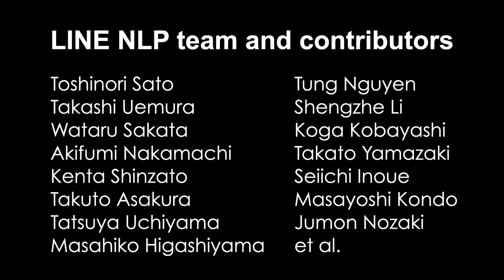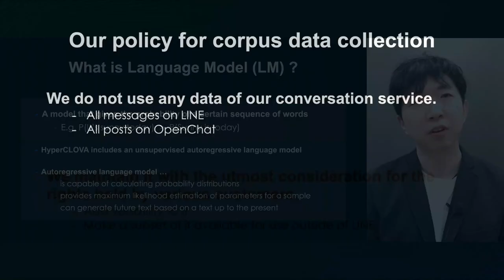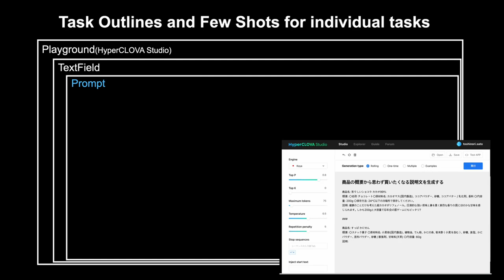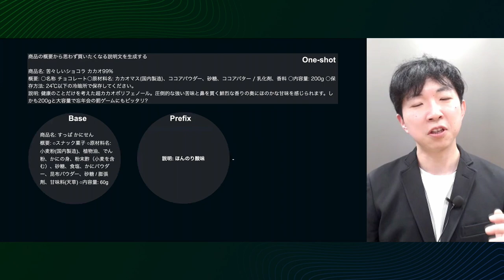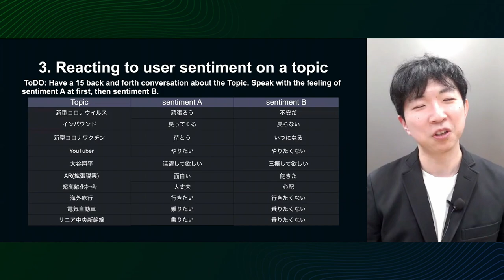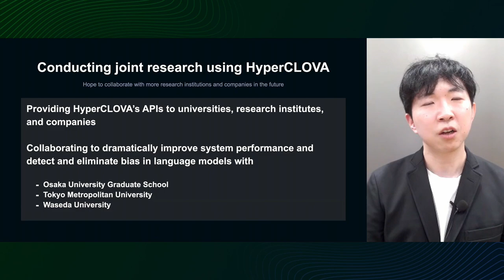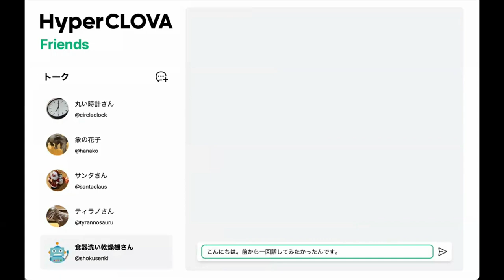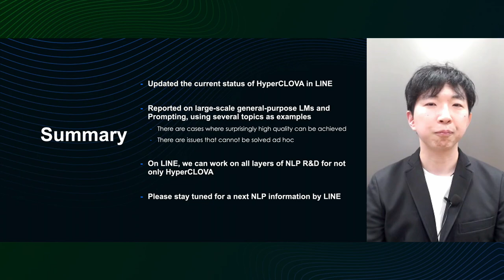大規模な汎用日本語言語モデルを搭載した「HyperCLOVA」の現状 - 2021 日本語版-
AI
近年の自然言語処理分野では、OpenAIのGPT-3の様な大規模な汎用言語モデルによって「人間が書いたテキストに近い滑らかさ」のテキストを生成できると知られており、それを活用する開発や研究が盛んです。この発表ではLINEとNAVERが共同で行っている大規模汎用言語モデルの構築に関する現状をご紹介します。そして、この汎用言語モデルを搭載した「HyperCLOVA」の、対話システムや質問応答、各種産業文書の作成などに適用した事例をご紹介します。いくつかの事例については、自動評価と主観評価の結果を示して、現状の「HyperCLOVA」の日本語に対する性能や課題を考察します。さらに、「HyperCLOVA」から公正で倫理的な出力を得るためのAI倫理の実装や、独自の言語モデルを構築するためのコーパスの構築、様々な汎用言語モデルのOSS公開に向けた施策、などもご紹介します。
 ※「GPT-3」は、Open AI LPの商標または登録商標です。

■ Speaker
佐藤 敏紀
LINE / NLP Development Team / Engineering Manager
2012年LINE株式会社入社。自然言語処理・検索・機械学習関連の業務などに携わる。単語分かち書き辞書生成システムNEologdの開発者。AIアシスタント「LINE CLOVA」の日本語向けの自然言語理解システムの開発を担当。2021年よりNLP開発チームのマネージャー。日本語自然言語処理のための本質的な貢献に取り組んでいる。趣味はボードゲームとカメラ。Twitter IDは@overlast。